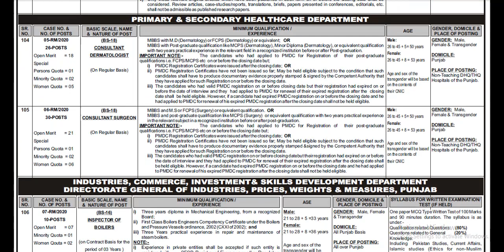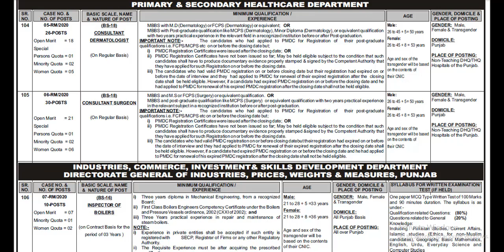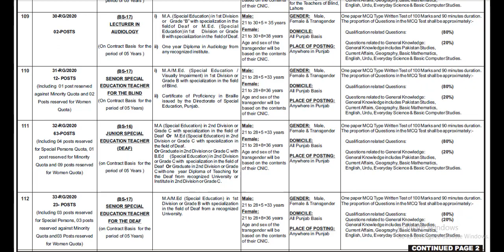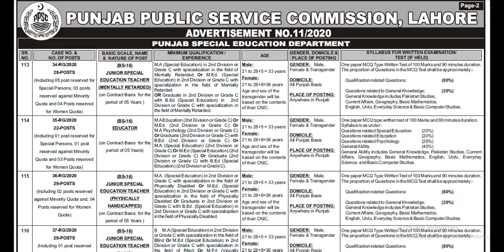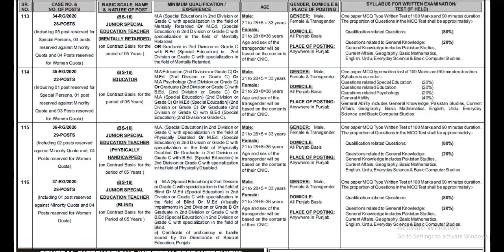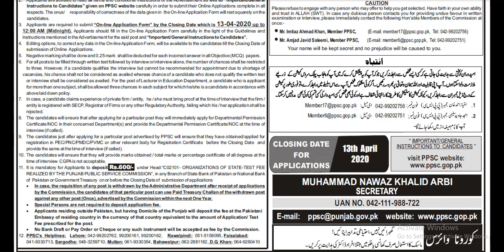housing development department Lahore jobs 2020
In this video you will watch about jobs housing development department Lahore jobs 2020
assistant architect